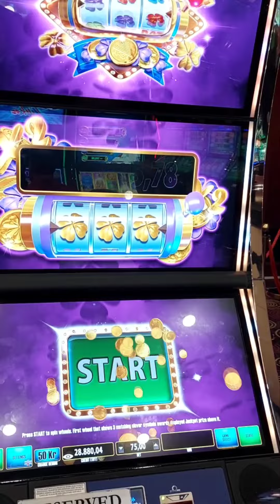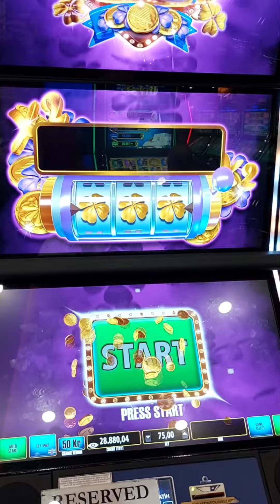CLOVER viva casino cyprus kıbrıs usa lasvegas slot slotonline major